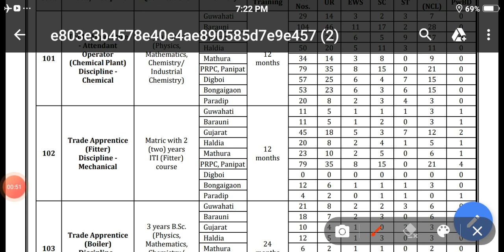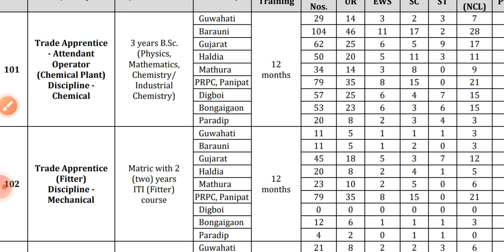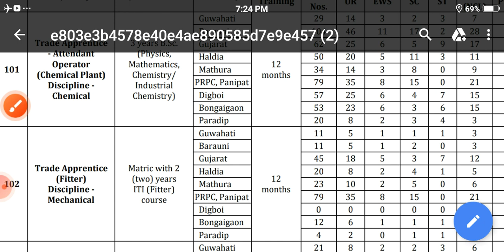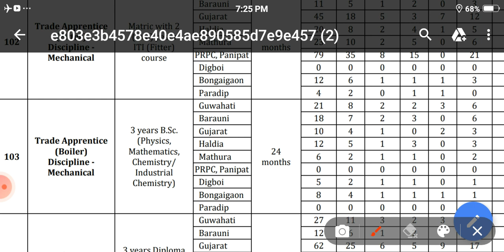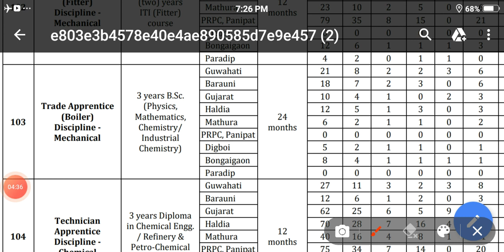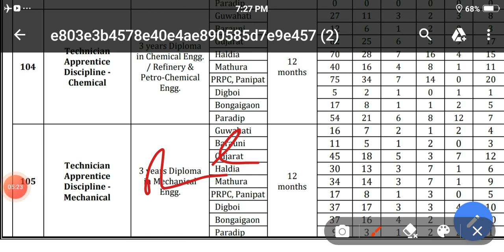Mathura refinery Gujrat refinery apprentice cut off 2021||iocl Gujrat refinery apprentice result ?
mathura refinery cut off and Gujrat refinery results

Query
mathura refinery apprentice cut of
Gujrat refinery apprentice cut of 2021
mathura refinery apprentice result
Iocl mathura refinery division apprentice cut off
iocl refinery division apprentice result 2021
Iocl Gujrat refin6 apprentice cut off 2021